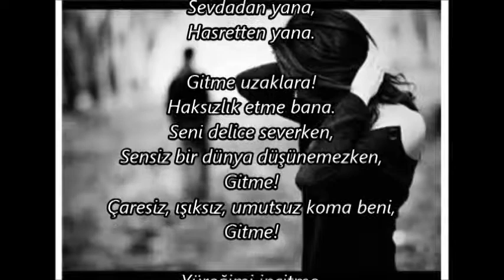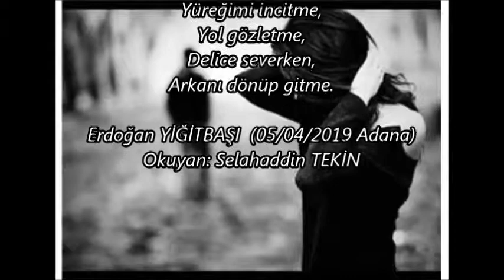ERDOĞAN YİĞİTBAŞI GİTME/OKUYAN/SELAHADDİN TEKİN